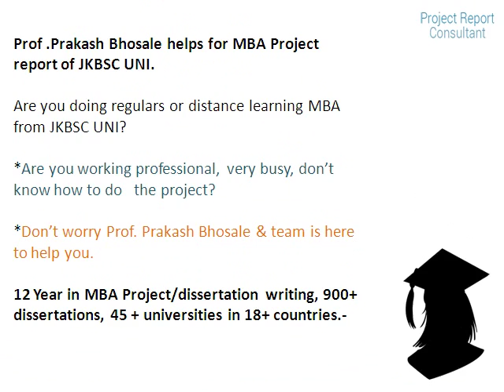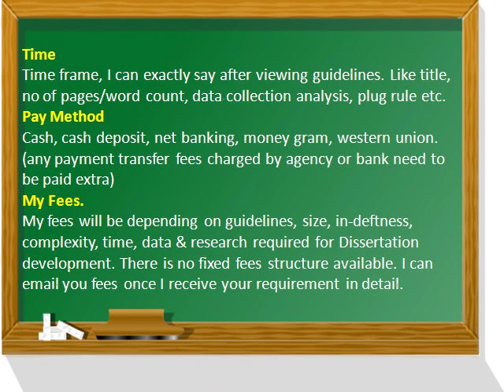MBA Project reports,JK Business School, Gurgaon, Haryana MBA Project reports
JK Business School, Gurgaon, Haryana MBA Project reports

Prof .Prakash Bhosale helps for MBA Project report of JKBSC UNI.
Are you doing regulars or distance learning MBA from JKBSC UNI?

12 Year in MBA Project/dissertation writing, 900+ dissertations, 45 + universities in 18+ countries.-.
(ebrandpd0117)